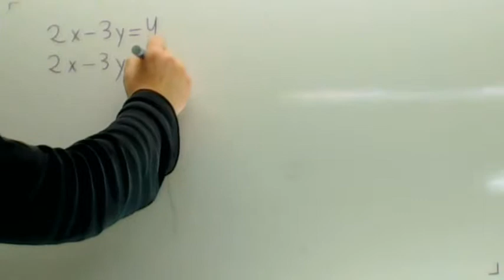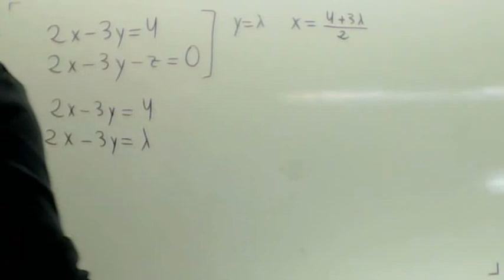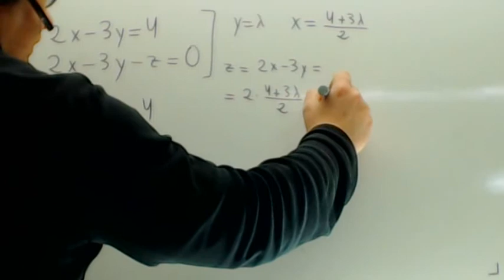Sistema compatible indeterminado Solucion con parametro Matematicas Academia Usero Estepona